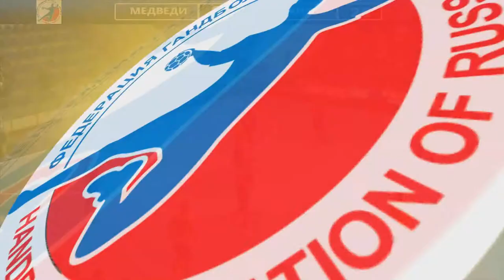Александр Шкуринский, лучший игрок Финала Кубка России по гандболу 2017 !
Alexandr Shkurinsky, best player of the Russian Cup Final 2017 !